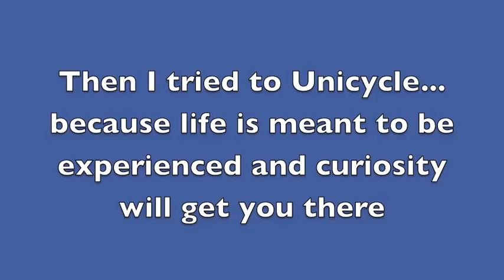Pole Vault Vlog #2 - Unicycles???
Vlog #2 from Concordia University St. Paul